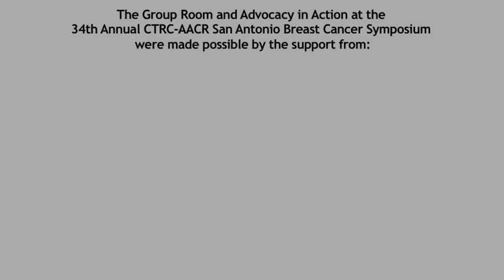Hope Rugo, MD: Chemotherapy Agents and Breast Cancer Treatment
Dr. Hope Rugo discusses the chemotherapy agent, Eribulin and the results of a recent study focused on breast cancer patients with advanced disease.  We also question if she thinks this is the end for chemotherapy agents in the treatment of breast cancer?  This interview was conducted at the 34th Annual CTRC-AACR San Antonio Breast Cancer Symposium.

Dr. Rugo is a Clinical Professor in the Department of Medicine, Director of Breast Oncology and Clinical Trials Education at the University of California San Francisco, Helen Diller Family Comprehensive Cancer Center.